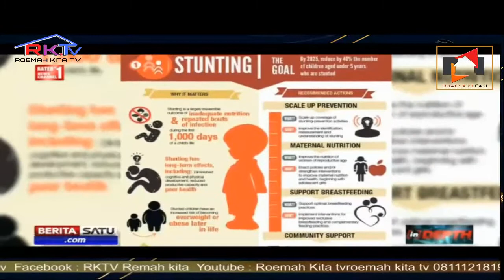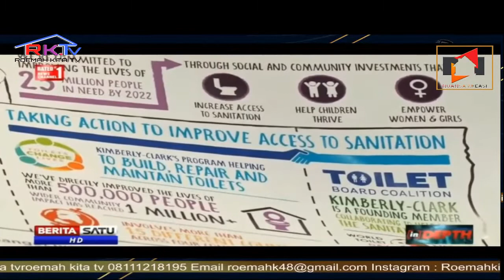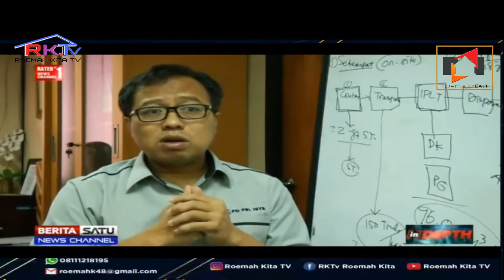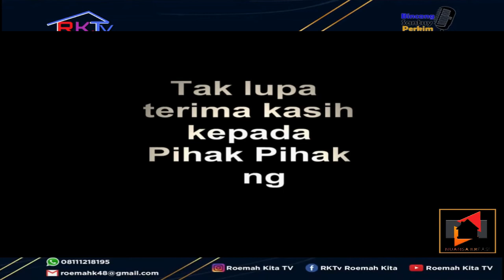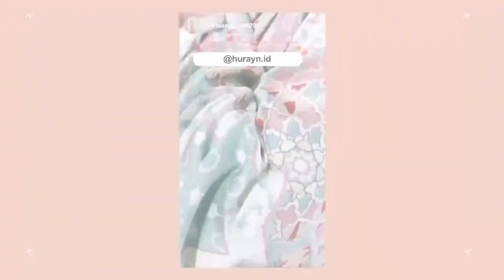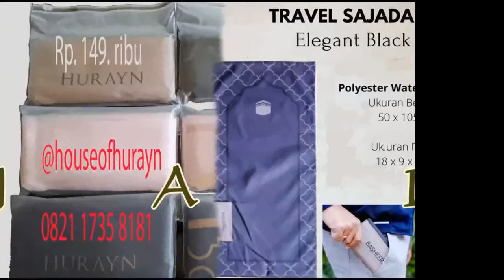Urusan Belakang yang sering Terlupakan.. !!!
Nuansa Kreasi #18